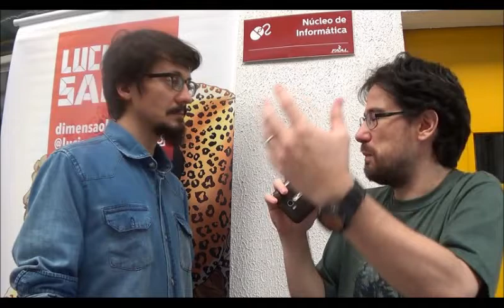Chapéu do Presto Especial - Entrevista Luciano Salles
Bem-vindos a mais um Chapéu do Presto especial. Nesse episódio apresento uma entrevista com Luciano Salles, quadrinista e ilustrador autor de Eudaimonia, Limiar:Dark Matter, L’Amour: 12 oz O Quarto Vivente e a HQzine Luzcia, a Dona do Boteco  Indicado e colecionador de vários prêmios, convidado no Festival de Quadrinhos de Limeira

⚠ Link para compras na Amazon

Campinas - SP
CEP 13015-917